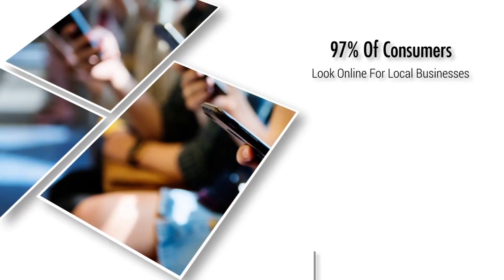Westminster Digital Marketing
today for more info!